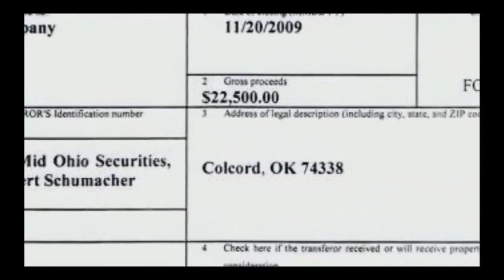Ron Sheetz & Ted Thomas: Unveiling Top Tax-Defaulted Deals Part 4 of 4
Dive into Ted's expert insights on tax deed investments, from post-purchase property management to the differences between tax liens and deeds. Learn about the eviction process, the feasibility of using credit cards at auctions, and how one investor acquired 60 properties using this method. Learn all the strategies Ted uses to create online real estate income by booking a ticket to his special one-day virtual workshop

Video Highlights
🏠 Tax lien certificate buyers are not responsible for property maintenance or utility payments as the occupants remain in the property.
💳 Some states allow purchases at tax deed auctions using credit cards, making it convenient for buyers.
🤩 Success stories include a buyer who purchased a property for $67 and sold it for over $20,000, and another buyer who bought a property for $34,000 and sold it for $138,000 within six months.

Get to know more about:

Ron Sheetz trains personal business owners, big business and the medical and dental practices how to use the power of video in your marketing on-line in their websites and their emails.
After 25 years being the ”go to guy” producing custom videos for companies (including Ford Motor Co., Goodyear, B.F. Goodrich, Energizer Battery and a slew of others you may recognize), I’ve come up with the easiest video marketing concept to use called the Video Magic Blueprint.
My goal is to show businesses, medical and dental practices how to reach more potential clients/patients with local internet marketing using their already existing website and database. In this program you’ll find every PROVEN trick and tip discovered from my 25 years in the field of producing and marketing video services.

Key Moments In This Episode:
00:00 - Curtain Call: Ted's Tax Deed Wisdom
00:20 - Post-Acquisition: Navigating Property Upkeep
00:37 - Tax Liens vs. Tax Deeds: Know Your Role
01:08 - Navigating Evictions: Costs & Processes
02:01 - Auction Buys: The Credit Card Strategy
02:20 - A 60-Property Credit Card Triumph
03:47 - Treasurer's Power: Mortgages Dissolved
05:19 - Unveiling Top Tax-Defaulted Deals
06:19 - Bob's Lakefront Lot: From $67 to Fortune
09:05 - Grandma Shannon's Residential Lot Wins

ron_sheetz_video_4.mp4 (Fixed).mp4